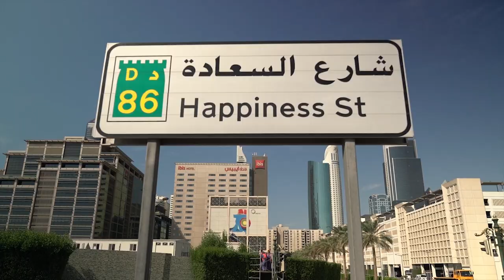Leon Keer For Dubai Street Museum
Dutch artist Leon Keer recently returned from Dubai where he just wrapped up a large new artwork for the latest edition of the Dubai Street Museum in the United Arab Emirates.

Produced by SAN (StreetArtNews) Projects, this newest addition to the Dubai Street Museum by Leon Keer is another mind-boggling 3D illusion which shows a giant robot charging its batteries at home.

Video by b4_flight